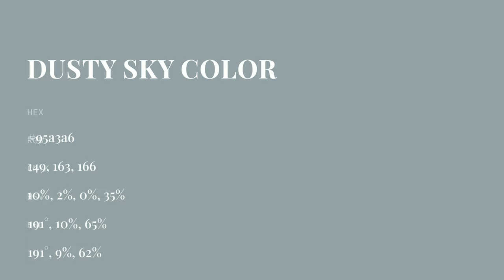Dusty Sky color 95a3a6 hex color - Blue color - Warm color 95a3a6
What color is Dusty Sky ? 95a3a6 hex color - Blue color - Warm color 95a3a6

Hex 95a3a6 Color Code is also known as Dusty Sky color.